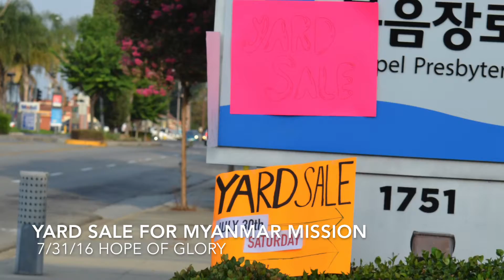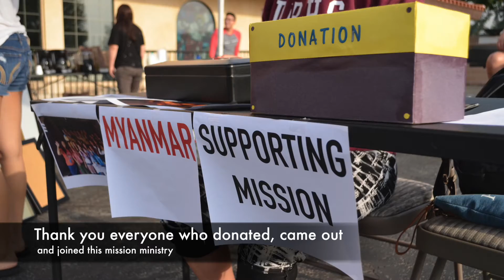YARD SALE FOR MISSION - Hope of Glory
Hope of Glory Presbyterian Church - July 30th, 2016